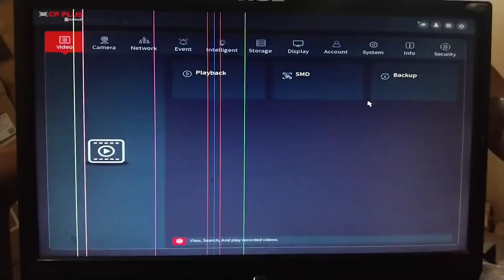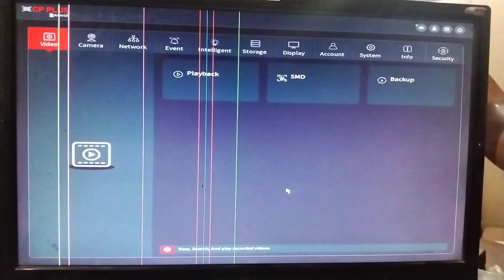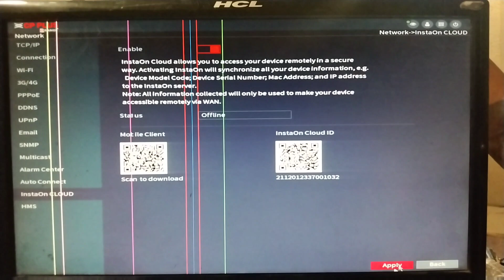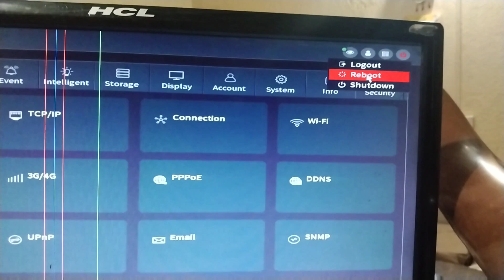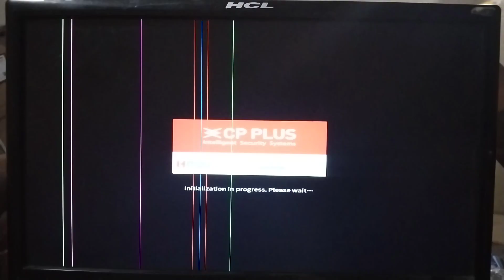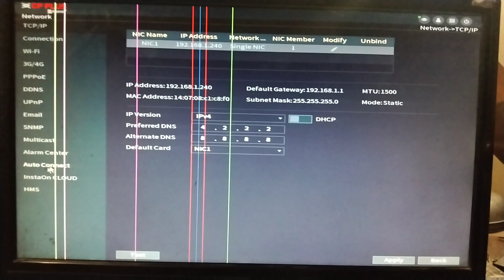CP plus dvr online configuration in 4g sim card Part 1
CP plus dvr online configuration in 4g sim card through

To configure a CP Plus DVR to work with a 4G SIM card, you will need to follow these steps:

Insert the SIM card into the DVR's SIM card slot.

Connect the DVR to a monitor and power it on.

Use the DVR's remote control or front panel buttons to navigate to the "Network" menu.

Select "Mobile" or "GSM" and enter the necessary information, such as the SIM card's phone number and APN settings.

Save the settings and reboot the DVR.

Once the DVR has rebooted, use the "Network" menu to check the status of the SIM card's connection.

It is important to note that you will also need to ensure that the SIM card has a data plan and that the APN settings are correct for your network provider in order for the DVR to connect to the internet.